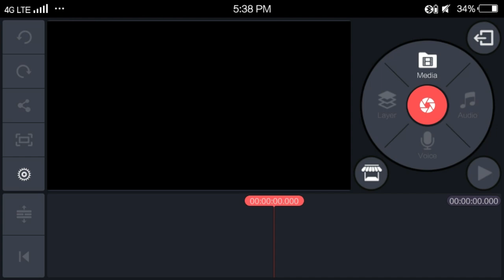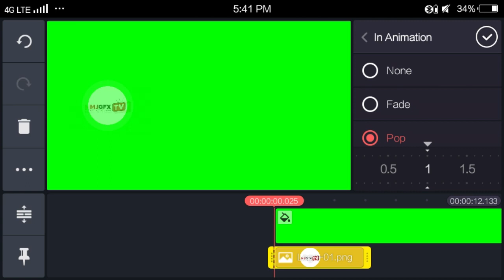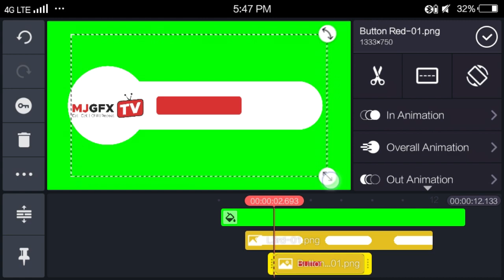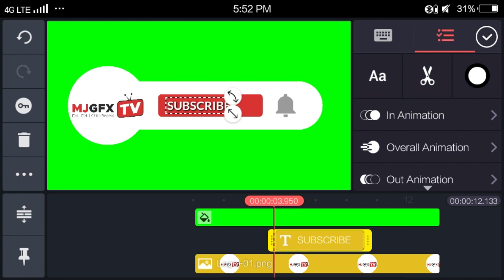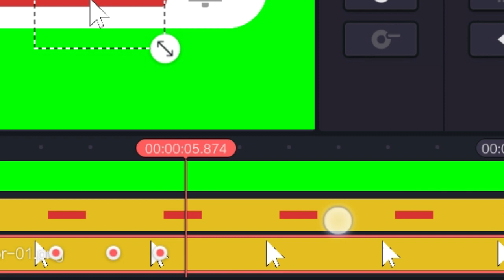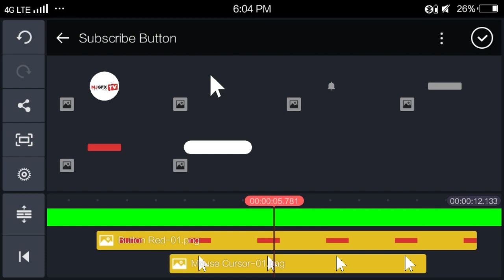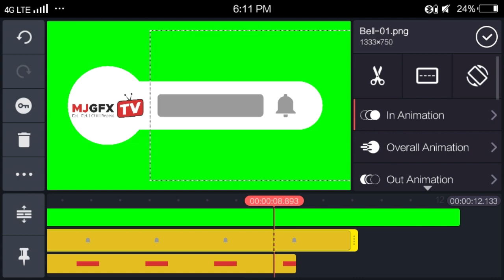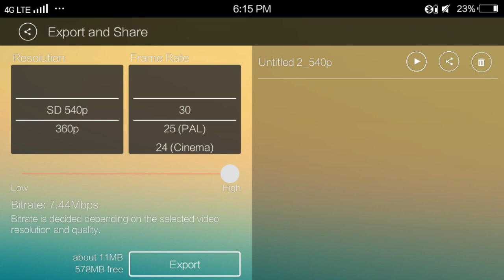Kinemaster | How to make your own Animated Subscribe Button ( Tagalog Tutorial )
Hi guys! Goodevening sa inyo ! New upload nanaman po para sa inyo. Sana po ay magustuhan ninyo at makatulong sa mga content ninyo. Kung mayroon po kayong request mag comment lang po kayo sa baba and gagawan po natin ng paraan yan HAHAHAHA. Keep safe everyone! Godbless.

Inshot Pro Video Tutorial ( Tagalog )

Other PicsArt Tutorial ( Tagalog )

Kinemaster Pro Tutorial ( Tagalog )